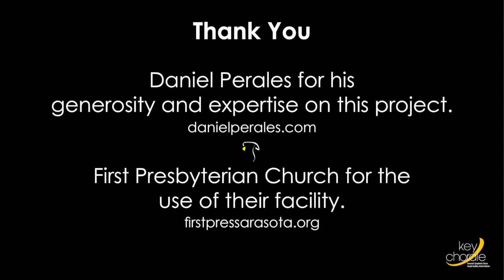Come Together Choir - Online Choral Rehearsals, Episode 1, Volume 2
If you are a singer, you know how important it is for singers to come together, to connect, to communicate and to make music. It is part of our DNA. It’s who we are. Due to the health crisis, singing in choirs has been a challenge, but the need to come together, to make music, has never been more important.
Key Chorale launched their Come Together Choir Online Choral Rehearsals, Volume 1 this past March to meet this need. Since then, hundreds of singers from all over the country have participated. If you are just learning about this, you can still register and participate anytime in Volume 1, and our new Volume 2 beginning September 24.
Volume 2, Songs of Protest, Peace & Love includes music from the folk era of the 50s and 60s. We’ll learn great songs like If I Had a Hammer, Blowin’ in the Wind, Down by the Riverside, We Shall Overcome, California Dreamin’ and more. New episodes will premiere each Thursday at 2 PM EST, and then will be available afterwards on the Key Chorale YouTube channel to watch over and over again.
You will learn 11 songs from unison to four-parts, as well as warm-ups and vocal exercises that will improve your breath control and singing ability. These episodes are shot from the perspective of the choir, focused on Artistic Director Joseph Caulkins as he guides 9 singers and YOU through each fun rehearsal. Every episode builds on the previous one, giving you a sense of accomplishment and of being right there. Although this is not an interactive experience, the project is conceived to give the feel of being right there as a singer in the choir. So turn up the volume and sing your heart out with the Come Together Choir!

What to do to get started?
and fill out the short form. We will email you copies of either the lyrics or music. Print your copies, or view them from another device, and get ready to sing your hearts out while practicing social distancing from the convenience of your own phone, tablet or computer.

Copy and paste into your browser for other helpful Key Chorale